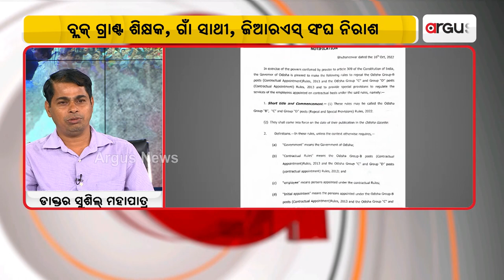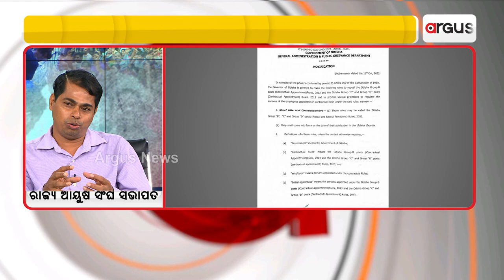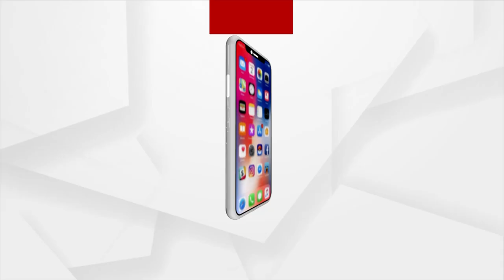ସରକାର ଆମମାନଙ୍କୁ ଦୁଃଖ ଦେଇଦେଲେ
ସରକାର କିଛି ଜଣଙ୍କୁ ଖୁସି କରିଦେଲେ
କିନ୍ତୁ ଆମମାନଙ୍କୁ ଦୁଃଖ ଦେଇଦେଲେ